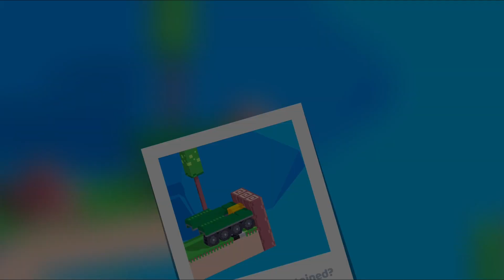Fancade | Monster Master Mad Driver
Welcome to my Fancade Gameplay Channel!  Enjoy the videos ;)

Fancade Walkthrough